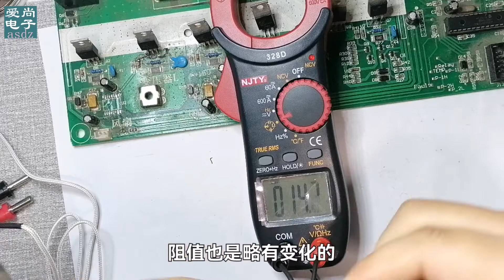电路中的温度传感器原理这么简单，应及自己都可以制作，不信你看【爱尚电子】